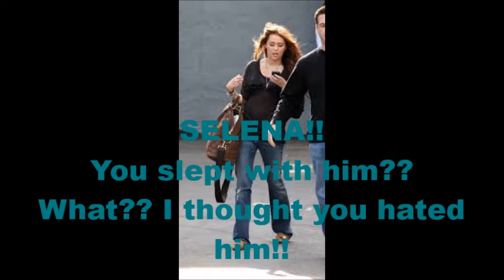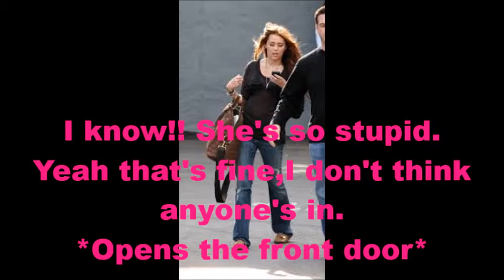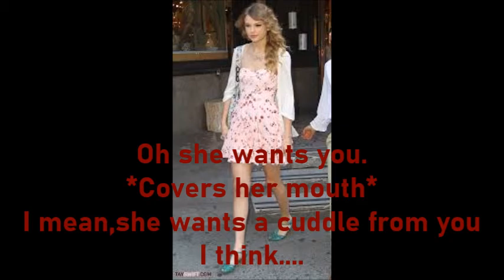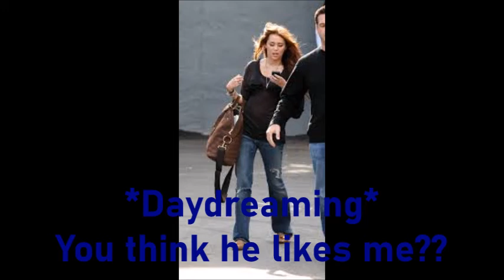Life Chances - [S1] Ep 17!!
Hope you enjoy this ep, things are REALLY heating up! :P
Gosh two vids in two days, I'm on a roll ;) haha!
Oh and baby names for a girl, mum still has no idea and needs help lol :L bless her. XX